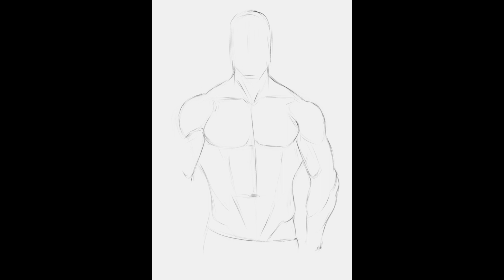Radiant Strength: Silver Serenity | Digital Painting Time-Lapse with Rebelle 6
Embark on a visual journey as we unveil the mesmerizing creation of a digital painting time-lapse. This artwork features a shirtless, muscular, and silver-haired bearded man standing beside a rustic wall, bathed in the glow of light. Watch as every stroke brings his pinkish-white skin and powerful physique to life. The play of light and shadow accentuates the artistic details, making this a captivating celebration of the human form. Join us in witnessing the fusion of artistry and beauty in this unique and striking portrait, painted with precision using Rebelle 6.